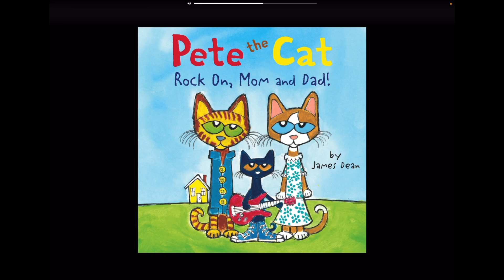Monsters inc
Mike scream 0:01